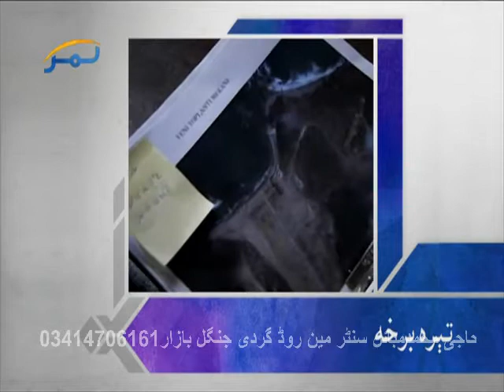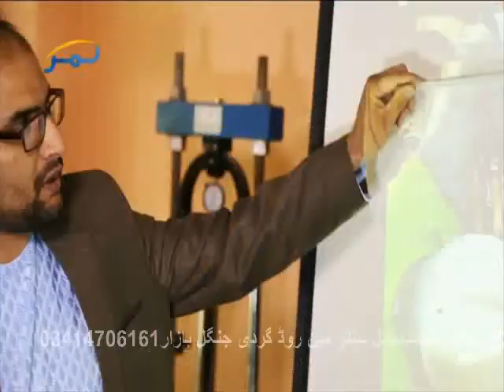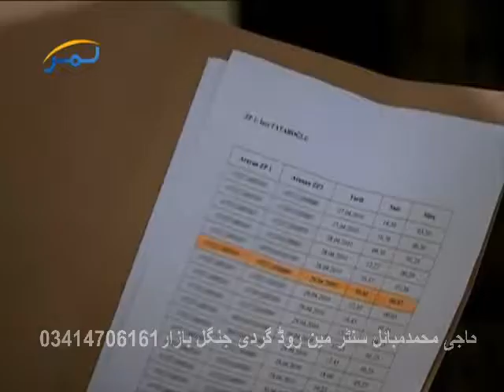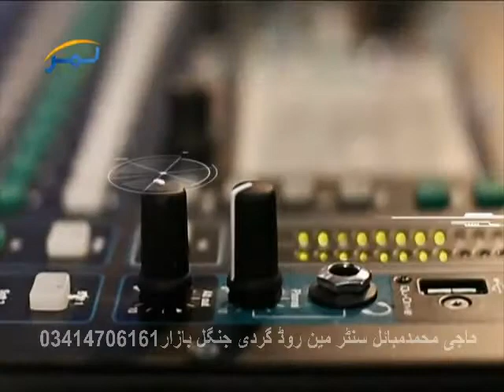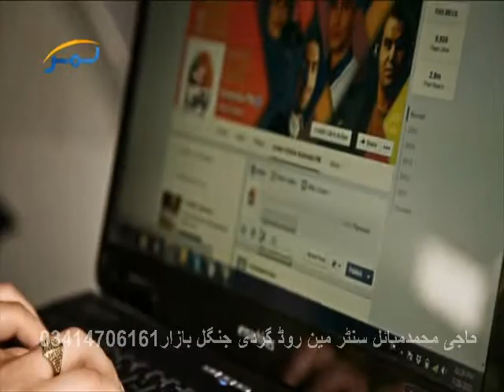da lawano dara 175 by shabbir khan noorzai